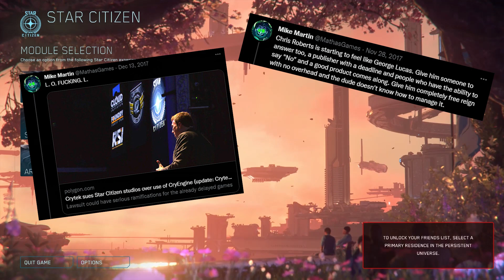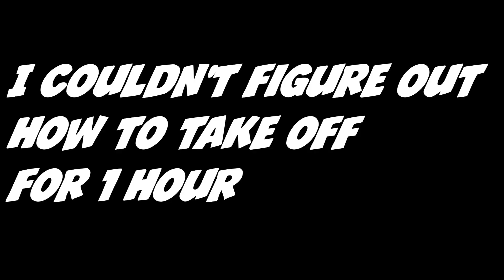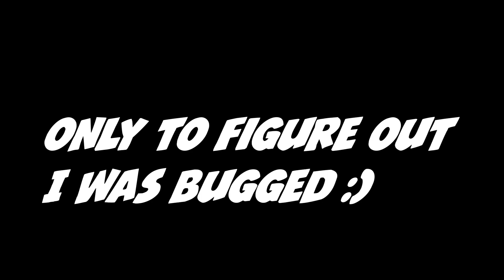So I Played Star Citizen...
After playing Elite Dangerous: Odyssey, I knew I had to finally check out Star Citizen version 3.17. So let's play some Star Citizen, and see if the CHEAPEST package can be fun to play with
Like the game? Get it on Epic and use code MATHASGAMES to support me!